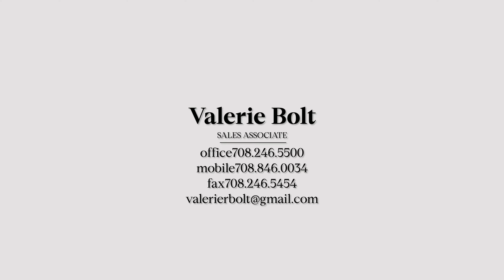Real Estate Videography | Western Springs, IL | Cinematic Drone Videography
Visual Filmworks strives to wow home buyers with our cinematic real estate videos. We do more than fly over the house with a drone. We use creative angles, movement, and editing to tell the story of the home.
Whether you’re a developer, broker, property manager or an investor, Visual Filmworks speaks the real estate language and knows how to wow potential clients. From Realetor overview videos to videos for your property listing. Our team comes alongside you to help make you a leader in your real estate industry.